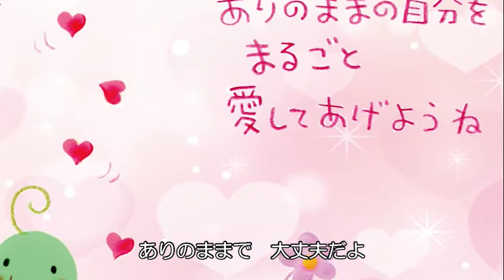【出会いは奇跡】@2022/07/17